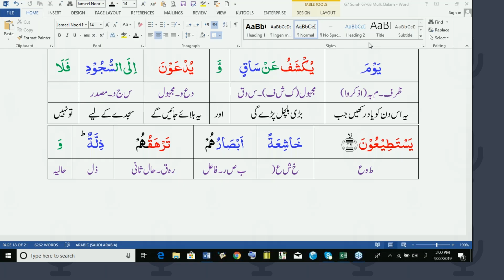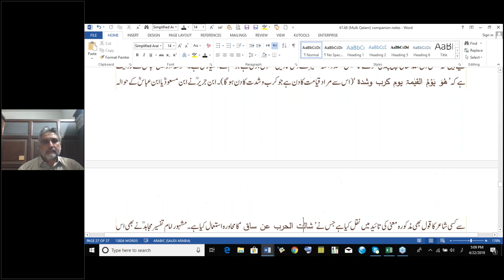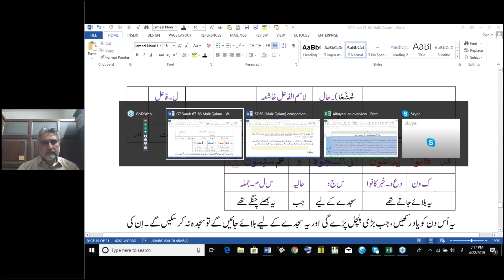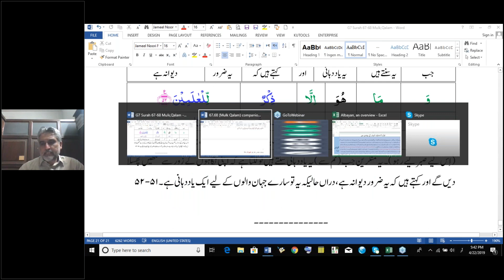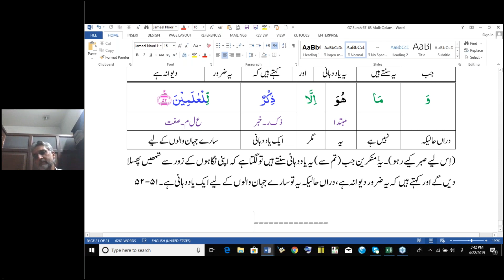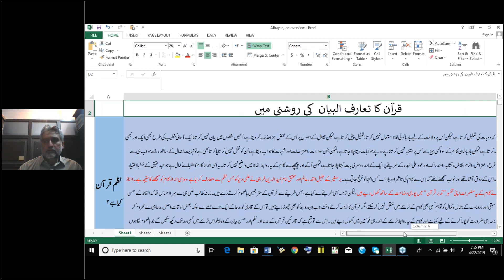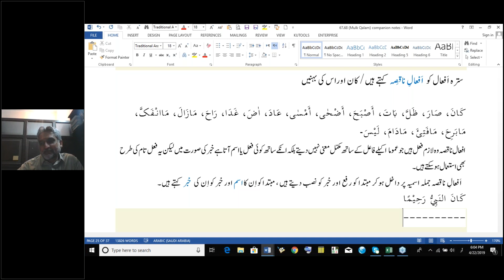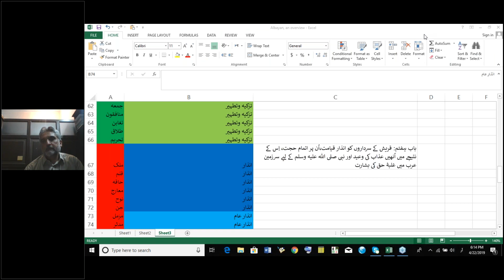22nd Apr 2019 | Arabic & Textual Analytical Study of Al Bayan | Izhar Ahmad